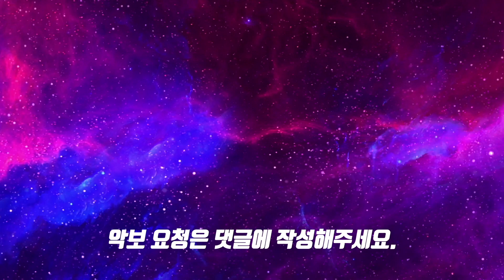임영웅 - 사랑은 늘 도망가ㅣ드럼커버ㅣ드럼악보